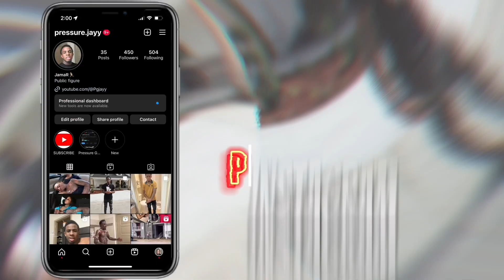MY EX TOLD ME HOW SHE FELT 😳…..